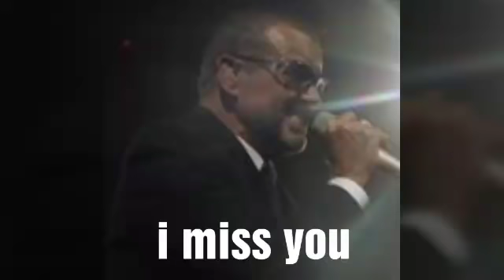George michael / 19 mesi senza te / total black out